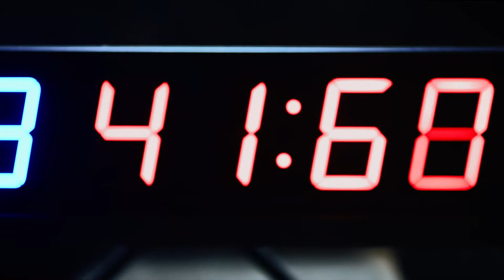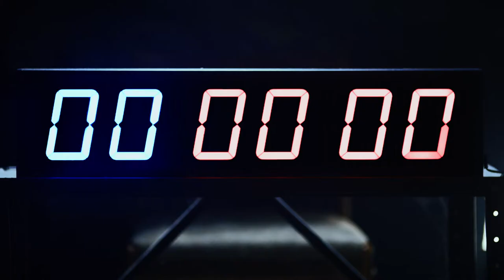Saint Viator High School: Priceless Fundraising Film Video Production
This brand film video was produced for Saint Viator High School in Arlington Heights, IL, a suburb of Chicago. Each year, the high school holds a fundraising event to help raise funds for areas of the school in need. For 2014, their greatest need was for a summer athletic trainer, to help student-athletes recover from what might be debilitating injuries.

As with any fundraising film, this piece seeks out an emotional connection with the audience, to help them realize the direct value of their donations, especially when in a tough economy. This piece asks the question: How much is your child's well-being worth to you?